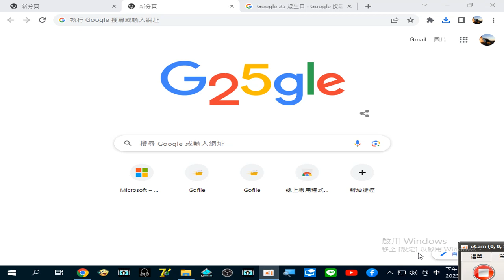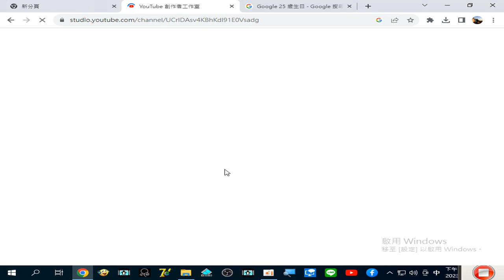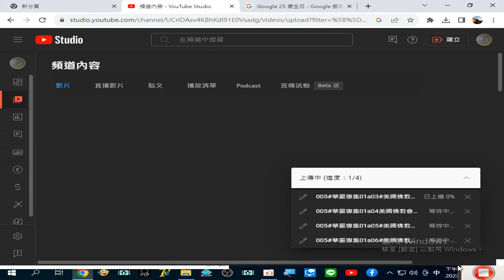2023 09 27 TKT TV#一貫道道親社會服務網路電視台 YouTube